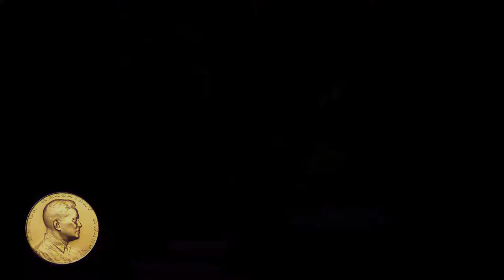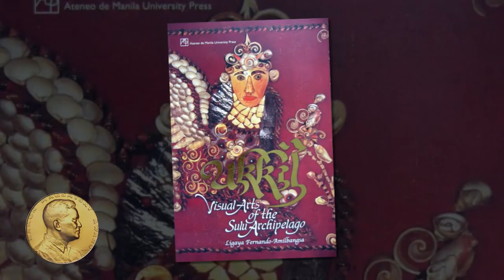CITATION: 2015 Ramon Magsaysay Awardee LIGAYA FERNANDO-AMILBANGSA (Philippines)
This is the official citation of 2015 Ramon Magsaysay Awardee LIGAYA FERNANDO-AMILBANGSA (Philippines) on why they were elected to receive Asia's premier prize and highest honor.